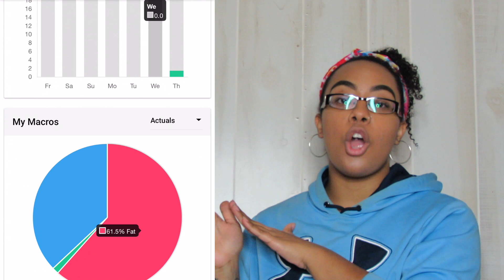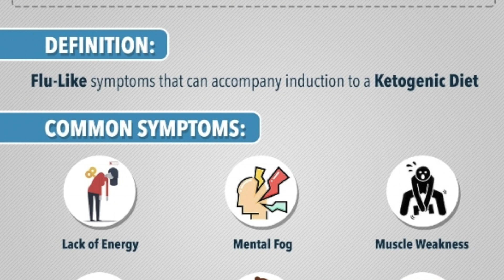KICKSTART YOUR KETO DIET & ACTUALLY STICK TO IT 💪🏽 Keto Beginners Guide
Hey Guys!
So I've been following the Ketogenic DIet for a year & a half now. If you're new to this lifestyle or maybe just having a hard time staying consistent, I'M HERE TO HELP! In this video, I share my Top 6 (NO BS) Tips to help you get started on your keto journey, & actually stick to it this time! ENJOY ❤️
PHONE CAMERA REMOTE:

**These are just a few examples- Remember, your resources are endless- USE THEM**

Thumbs UP for more health/fitness/motivational videos!

(Courtesy Of Free Vlog Music)